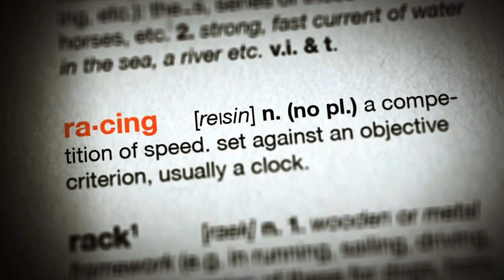GOPRO Loukov ECC 2.8.2015 KTM 250 EXC-F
Full HD (gopro hero 4 silver) - 3 kola na prašném okruhu v Loukově - 5.místo